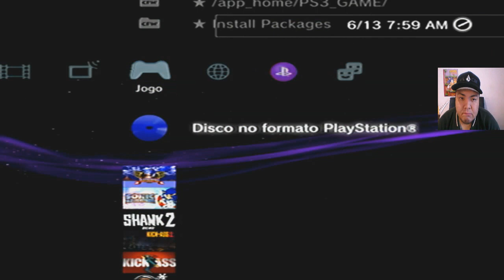Testando todos os Mortal Kombat de PS2 no PS3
Sigam na mixer
as lives serão lá também
e isso ajudará muito o canal!!!

Placa de captura Easy Cap
Programa de Gravação XSplit